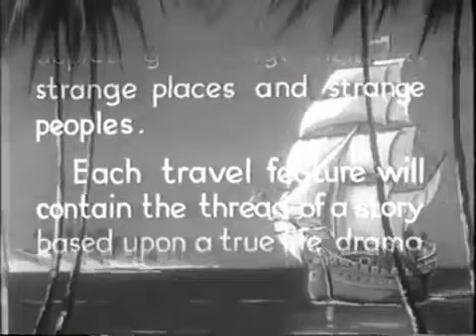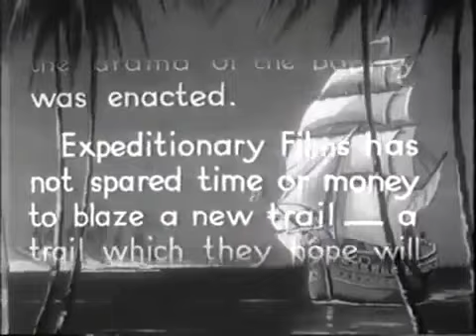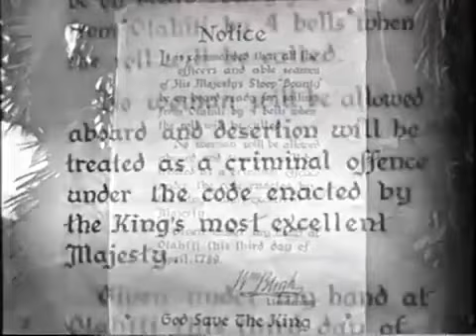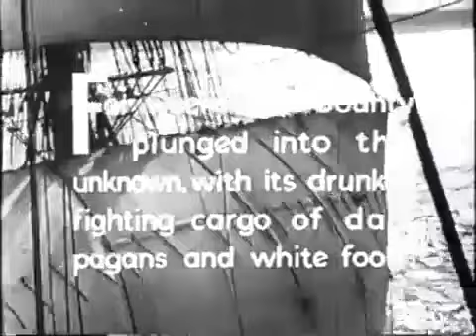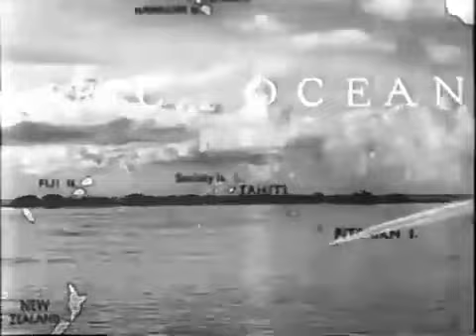In the Wake of the Bounty 1933 | A Historical Documentary Film | Free Audio books club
This channel's goal is to provide inspirational and motivating
freedom.
listening to.